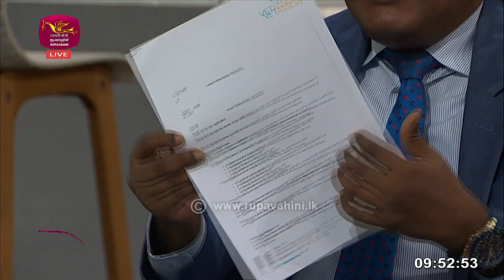Nugasewana | Metropolitan College | 2023-09-04 | Rupavahini